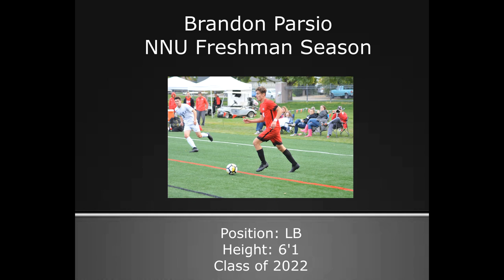Brandon Parsio - NNU Soccer - 2018 Freshman Season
Brandon Parsio (Northwest Nazarene D.2 Soccer)
Position : Left Defender/Wing Back
Height : 6'1
Games Played/Started : 14/12 (1 Assist)
1065 Total Game Minutes